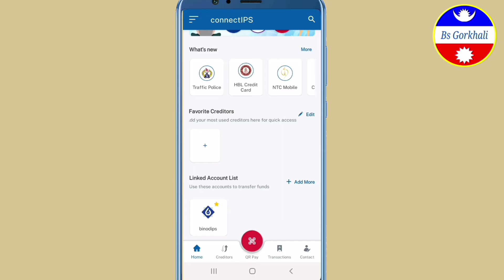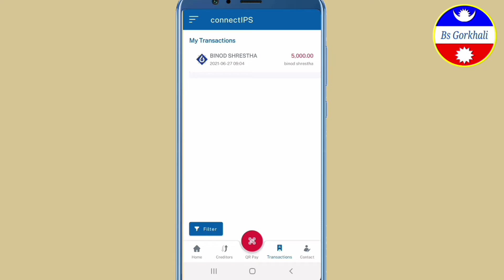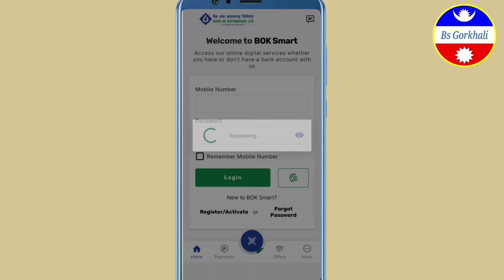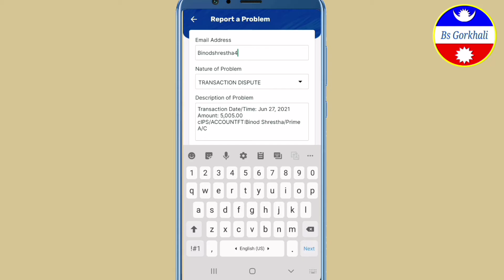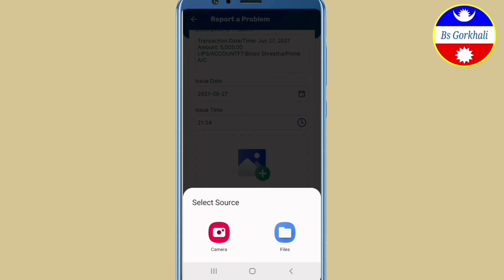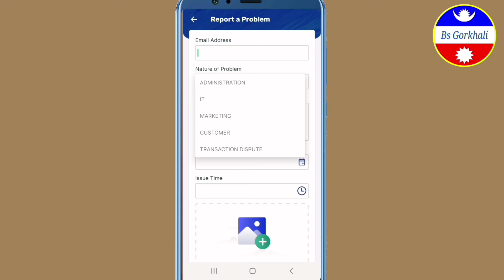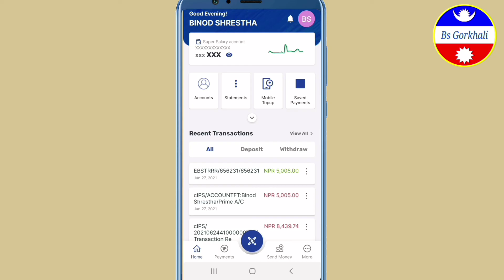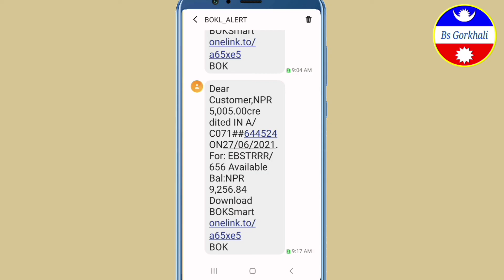Banking Transaction Dispute By Mobile Banking Apps In Nepal | Fraud Transaction Report In Bank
Banking Transaction Dispute method by using mobile banking application. Report a problem with a transaction in bank. Chase online banking. Banking transaction failled but your account balance deducted.